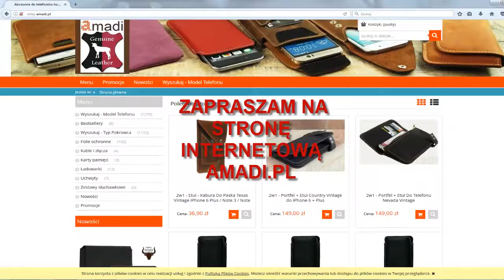Etui do telefonu Samsung Galaxy S7 - pokrowiec skóra bydlęca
Etui- pokrowiec wykonany z naturalnej skóry bydlęcej do telefonu Samsung Galaxy S7